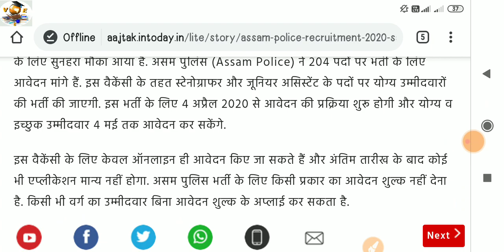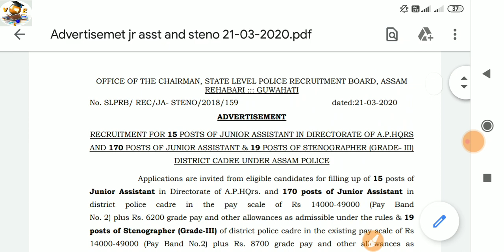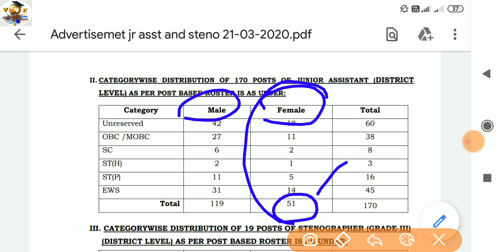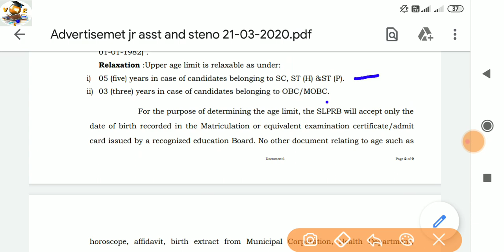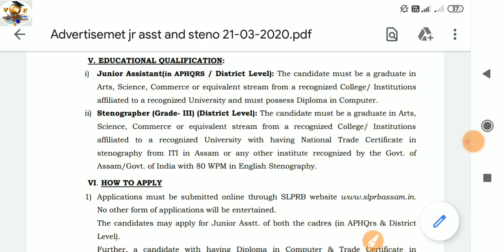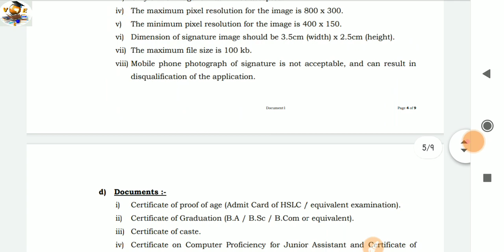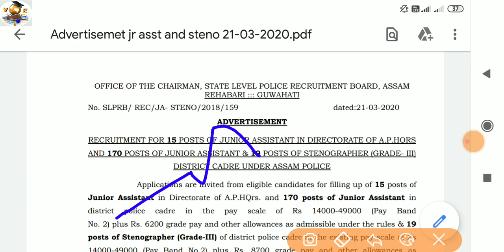ITI भर्ती 2020 Government भर्ती ITI वाले पासकते है सरकारी नौकरी Students online apply form apply now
rrc भर्ती 2020

ITI Walo ki bharti 2020

DDA भर्ती 2020

NCL Ltd Recruitment 2020

BECIL भर्ती 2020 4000 पदों पर ITI पास

cipet ITI Recruitment 2020

ITI भर्ती 2020 Driver की भर्ती

BSNL भर्ती 2020

UPRVUNL बिजली विभाग की भर्ती

MPSCL Recruitment 2020 police